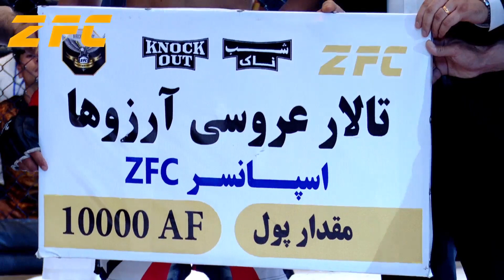Zabiullah Parwani VS Wahidullah Sherzai in season 5 Knock Out Knight /full fight in ZFC5 .